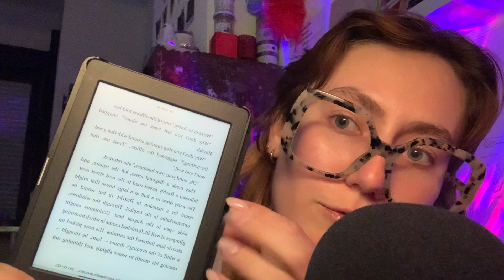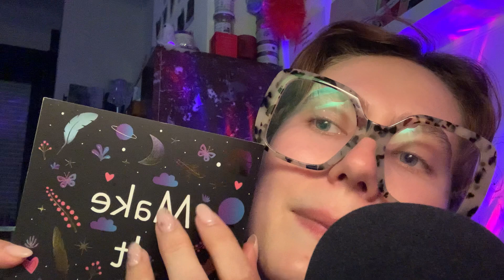NO CUT challenge FAST & CHAOTIC ASMR 🍇⚡️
Coucou, aujourd'hui challenge : je filme une vidéo fast sans montage. Alors est-ce que j'ai réussi ? 💖
⬇️​ Déroule pour partager le love

🎧​ Casque/écouteurs conseillés pour profiter pleinement des sons et frissonner

Merci pour les 5171 abonnés 💖​ Si tu as des requêtes de vidéos n’hésite pas à me les partager en commentaires !

✨ *Timestamps*

Même les choses les plus simples font une différence alors merci !
* Un don PayPayl pour améliorer mon matériel et m’aider à vivre de ma chaîne (mon rêve mais qui paraît si lointain ahah)
* Ma wishlist Amazon pour m’offrir quelquechose de concret qui sera directement utilisé sur la chaîne
Merci d’avance si tu décides de participer, c’est adorable de ta part !! J’espère que l’utilisation sur la chaîne te fera frissonner 💖

✨ *Codes promos, aucune obligation mais merci si tu les utilise*

✨ *Questions fréquentes*
Coucou moi c’est Sara, une petite belge de 24 ans fan d’asmr. Je suis étudiante pour devenir makeup artist professionnelle. Mon rêve serait de vivre de mes réseaux donc merci d’être là avec moi 💖

L'ASMR est une technique de relaxation. Que ce soit pour t'endormir ou te relaxer tu es au bon endroit. Alors mets tes écouteurs, installe toi confortablement et profite de ce moment détente 💖